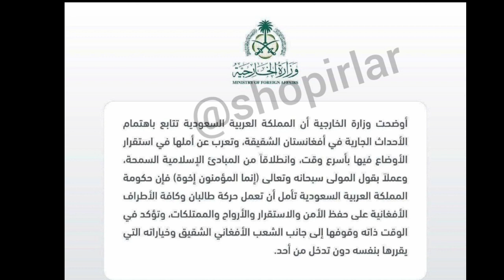ТЕЗКОР ХАБАР!! Бош прокуратура чегарадаги вазият бўйича берилган нотўғри маълумот учун узр сўради